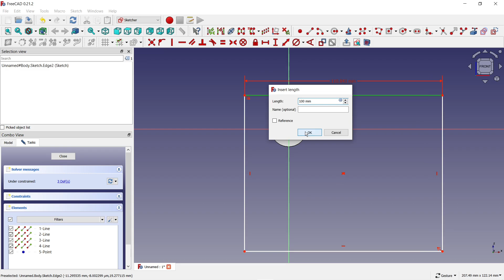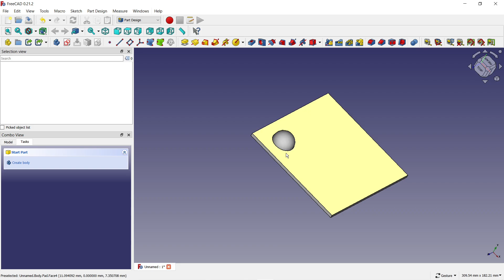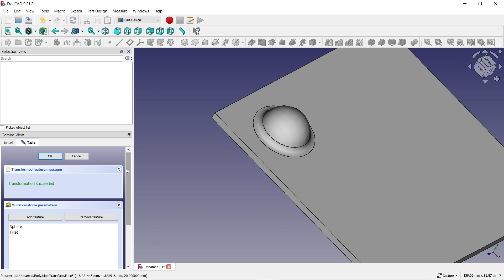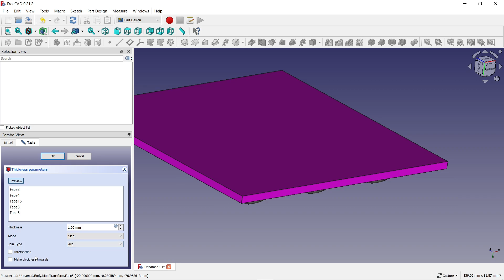FreeCAD part #171 2024 Shape with spherical shapes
Welcome.
In today's video I will show you in software FreeCAD how to 3D model
In the program I inserted a sphere and turned it into a hemisphere. At the bottom, on the flat surface of the hemisphere, I made a new sketch. I drew the shape and made it 3D using the tool. At the transition between the hemisphere and the edge, I made a rounding. I used a tool to remove the inside and marked all the areas I wanted to remove.

V programe som si vložil guľu a z nej urobil pologuľu. V spodnej časti na rovnej ploche pologule som urobil novú skicu. Nakreslil som tvar a použitím nástroja vytvoril 3D. Na prechode medzi pologuľou a hranou som urobil zaoblenie. Na odobratie vnútra som použil nástroj a označil všetky plochy, ktoré som chcel odstrániť.